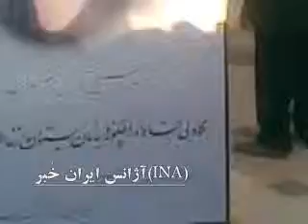فيلمي ازمراسم شهيد مصطفي غنيان در مشهد